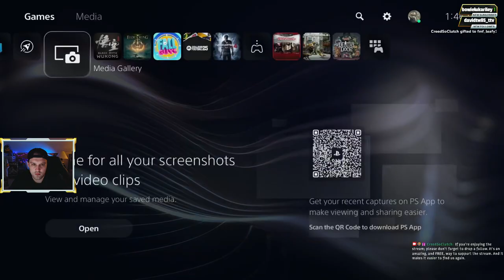Elden Ring Recap: Episode 7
bossfights mostly from playing in 2022; then me showing part of the Aqueduct section in 2024
Chapters:
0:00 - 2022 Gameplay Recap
16:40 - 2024 Aqueduct Gameplay Begins